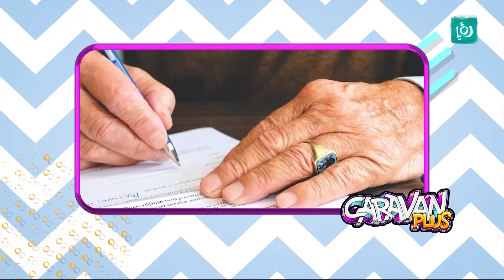طرد ببغاء من حديقة و سبب !! - Caravan plus